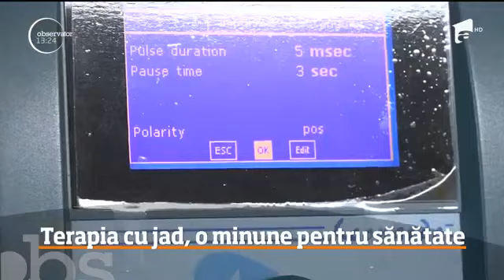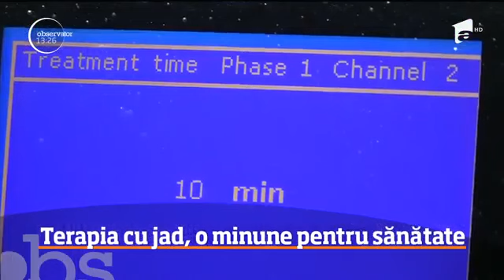Observator antena 1